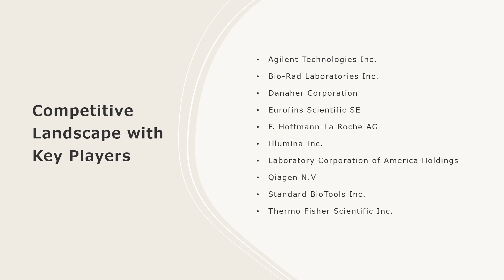Genotyping Market Analysis, Recent Trends and Regional Growth Forecast 2023-28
The global genotyping market size reached US$ 17.0 Billion in 2022. Looking forward, IMARC Group expects the market to reach US$ 39.0 Billion by 2028, exhibiting a growth rate (CAGR) of 14.2% during 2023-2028.